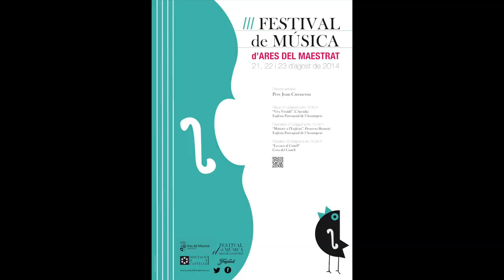pim pam pum! op. 16 per a trompa, quartet d'escopetes i electrònica en viu Jose Luis Escrivà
Estrena en el III Festival de Música d'Ares del Maestrat. 2014
pim pam pum! op. 16 per a trompa, quartet d'scopetes i electrònica en viu de Jose Luis Escrivà
Gerardo Pérez-Checa, electónica
Jose Luis Escrivà, Óscar Bayot, escopetes

Premiere in the III Ares del Maestrat Music Festival. 2014
pim pam pum! op. 16 for horn, shotguns quartet and live-electronics by Jose Luis Escrivà
Gerardo Pérez-Checa, electonics
Jose Luis Escrivà, Óscar Bayot, shotguns